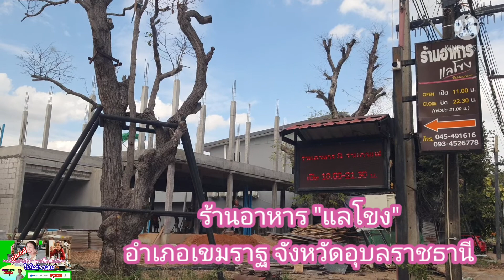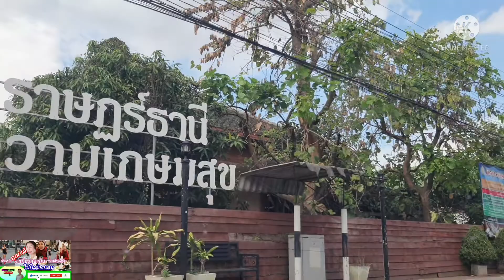ร้านอาหารแลโขง อำเภอเขมราฐ จังหวัดอุบลราชธานี Laekhong Restaurant, Khemmarat, Ubonratchathani